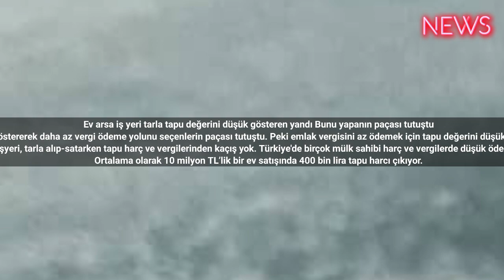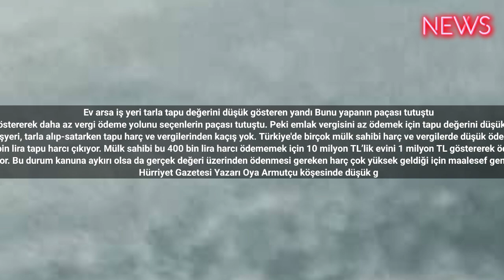Ev arsa iş yeri tarla tapu değerini düşük gösteren yandı Bunu yapanın paçası tutuştu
Ev, arsa, iş yeri, tarla tapusunu değerinin altında göstererek daha az vergi ödeme yolunu seçenlerin paçası tutuştu. Peki emlak vergisini az ödemek için tapu değerini düşük tutarsanız, kira bedelini düşük gösterirseniz ne olur?
Her ne kadar az ödemeye çalışsanız da ev, arsa, işyeri, tarla alıp-satarken tapu harç ve vergilerinden kaçış yok. Türkiye'de birçok mülk sahibi harç ve vergilerde düşük ödeme yapabilmek için tapu değerlerini düşük bildiriyor.
Ortalama olarak 10 milyon TL’lik bir ev satışında 400 bin lira tapu harcı çıkıyor. Mülk sahibi bu 400 bin lira harcı ödememek için 10 milyon TL’lik evini 1 milyon TL göstererek ödeyeceği tapu harcını 40 bin TL'ye indirme yolunu seçiyor.
10 milyon TL’lik evin emlak vergisi değeri tapuya 1 milyon TL gösterildiğinde toplam 40 bin TL harç ödenmiş oluyor. Bu durum kanuna aykırı olsa da gerçek değeri üzerinden ödenmesi gereken harç çok yüksek geldiği için maalesef genellikle gerçek değeri bildirmek yerine en az beyan edilebilecek değer olan emlak vergisi değerine göre harç ödeniyor.
Hürriyet Gazetesi Yazarı Oya Armutçu köşesinde düşük gösterilen tapu değerlerini masaya yatırarak Avukat Dr. Burak Aslanpınar'dan aldığı bilgileri okuyucuları ile paylaştı.